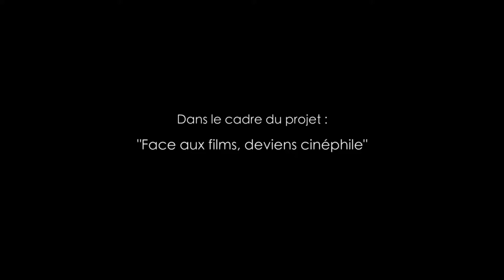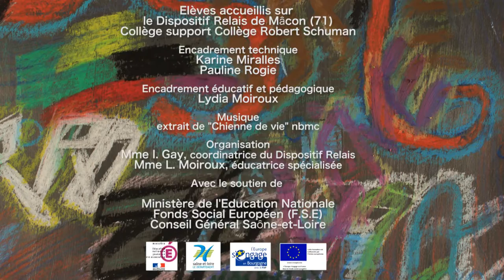Tout feu tout flamme ! / Dispositif Relais de Mâcon (71)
L'évolution d'un jeune grandissant, mettant le feu à tout. Le regard amoureux d'une femme va transformer sa vie et lui donner confiance !

Dans le cadre du projet "Face aux films, deviens cinéphile", 9 jeunes accueillis au Dispositif Relais de Mâcon (71) ont créé, découpé, animé et sonorisé ce film.
Encadrement technique et artistique : Karine Miralles, Pauline Rogie stagiaire
Encadrement éducatif et pédagogique : Lydia Moiroux
Organisation : Ingrid Gay - Coordinatrice
Avec le soutien de : Ministère de l'éducation Nationale, Fonds Social Européen (F.S.E), Conseil Général Saône-et-Loire